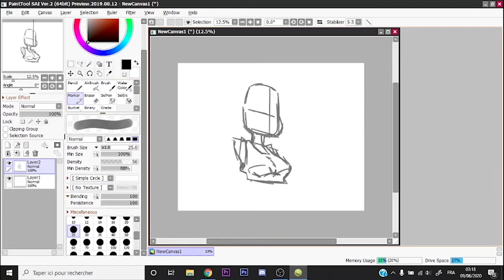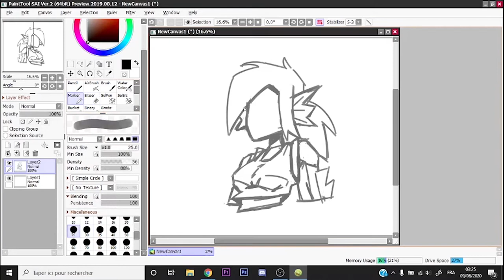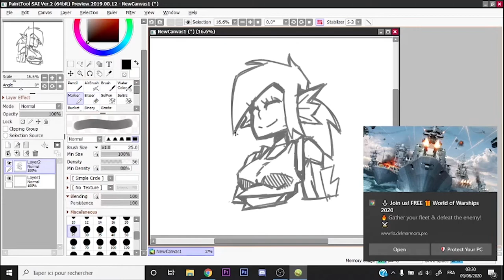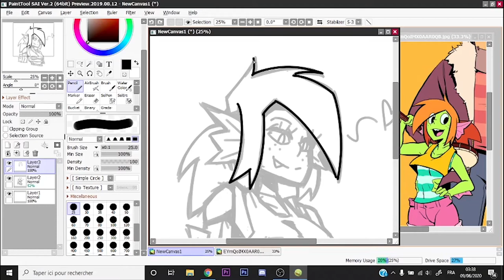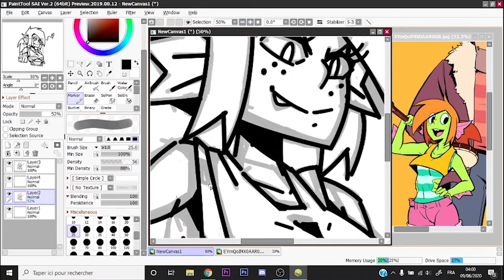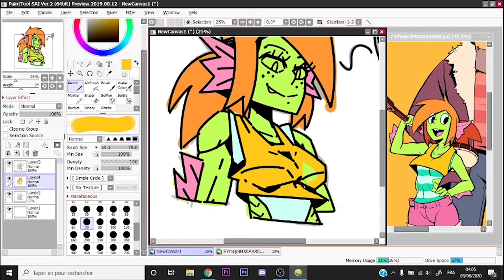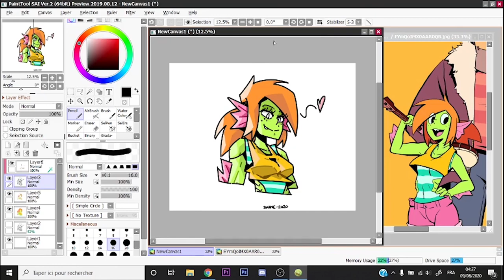SpeedPaint-(Paint Tool SAI) Twitter Fanart